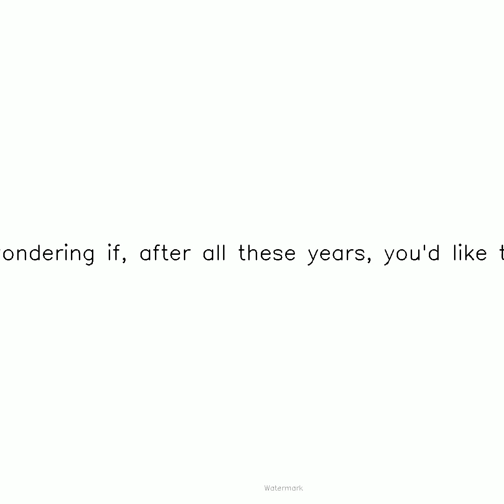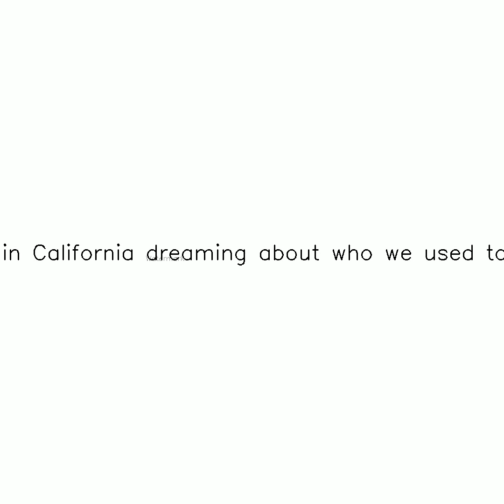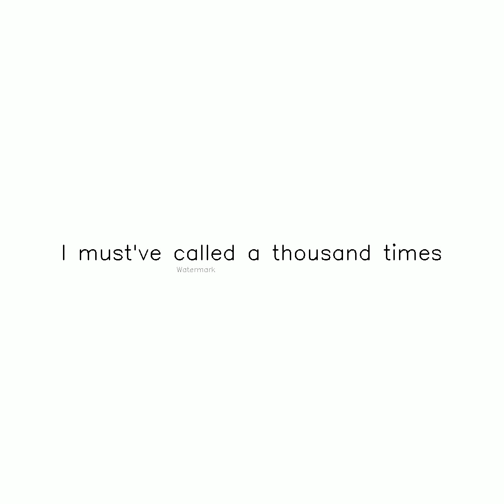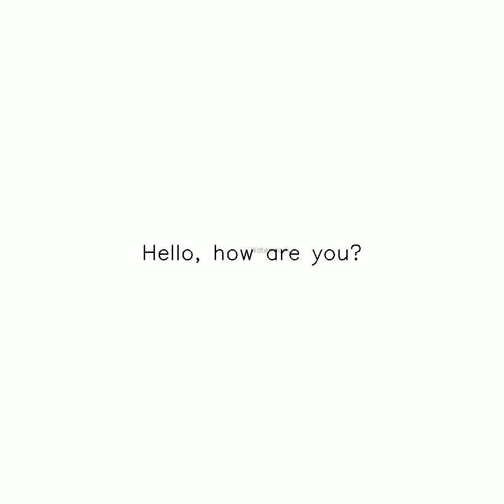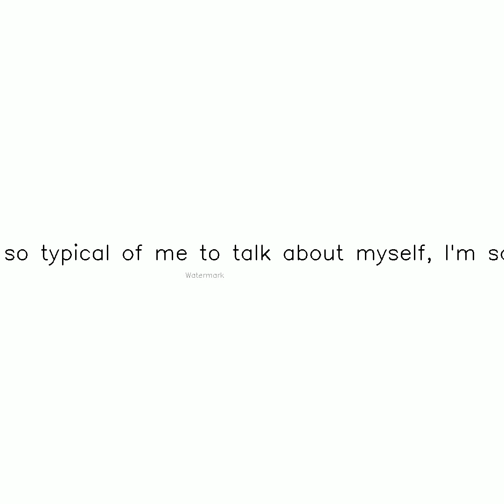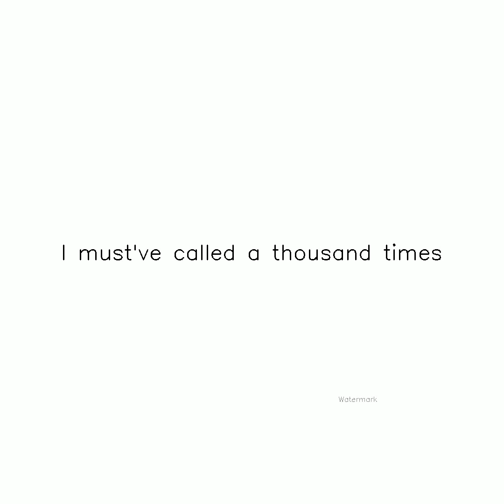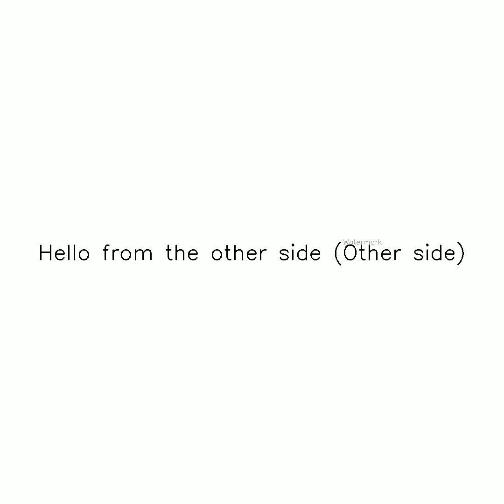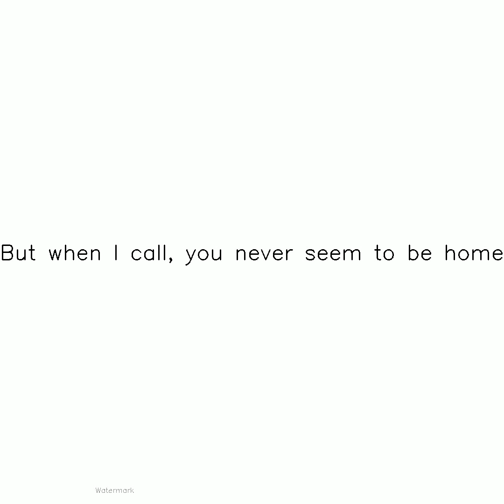HELLO2 ADELE IG Subscribe,Like and Share